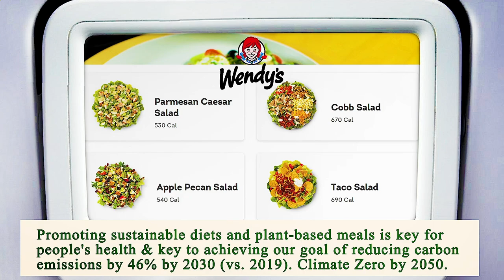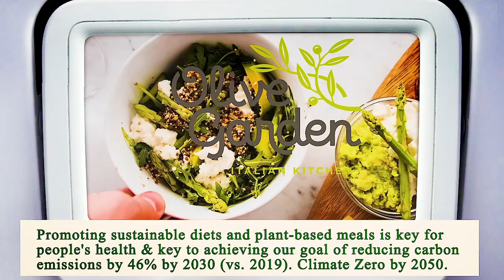Close to Me Restaurant San Diego 92101 CA, San Diego County, California